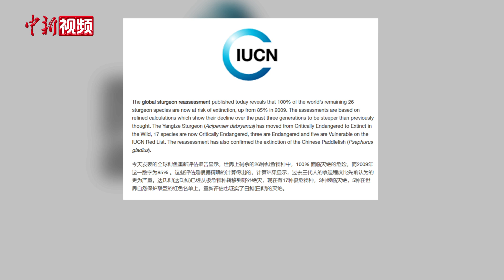国际自然与自然资源保护联盟宣布白鲟灭绝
当地时间7月21日，国际自然与自然资源保护联盟(IUCN)发布最新版全球濒危物种红色名录，宣布长江鲟(Acipenser dabryanus)由极危转为野生灭绝，并证实白鲟(Psephurus gladius)灭绝。

白鲟是世界上最大的淡水鱼之一，被列为我国国家一级保护野生动物，曾被IUCN列为“极危”物种。

根据IUCN官网消息，全球现存的26种鲟鱼均面临着灭绝风险。